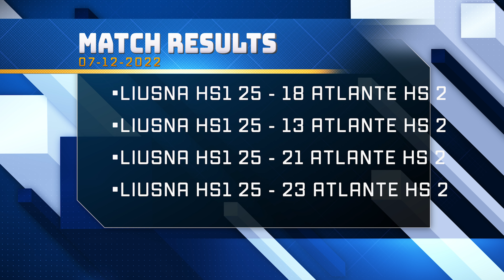Liusna HS1 - Atlante HS 4 (Match highlights)